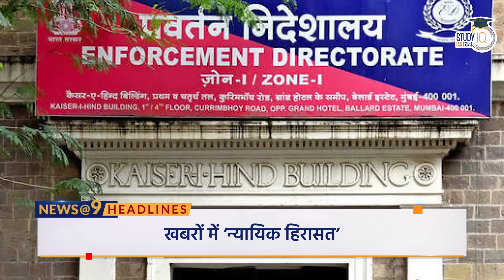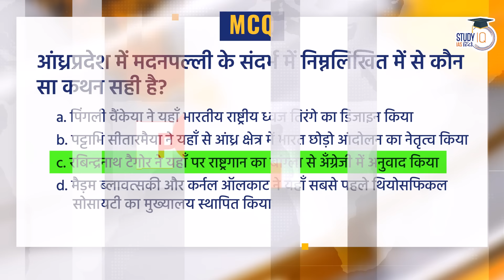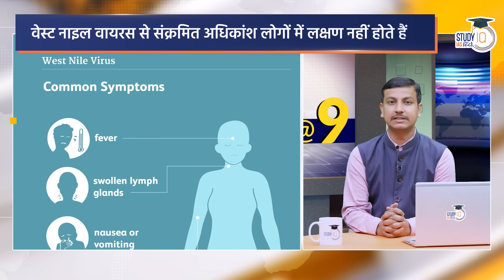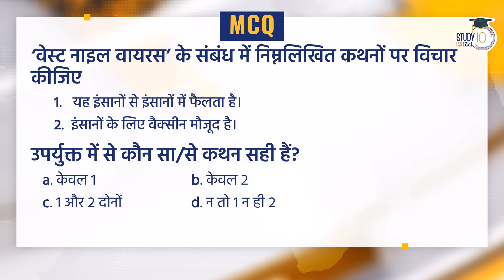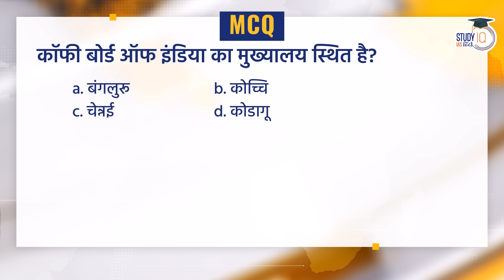NEWS@9 Daily Compilation 07 May : Important Current News | Virad Dubey | StudyIQ IAS Hindi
In this daily compilation video stay updated with the important current news from 07 May 2024.
Join us as we cover significant events, developments, and issues across various domains, including politics, economy, science, and more. StudyIQ IAS Hindi presents this comprehensive news compilation to keep UPSC (Union Public Service Commission) aspirants informed and updated with the latest happenings. Enhance your knowledge and stay ahead with this valuable resource.